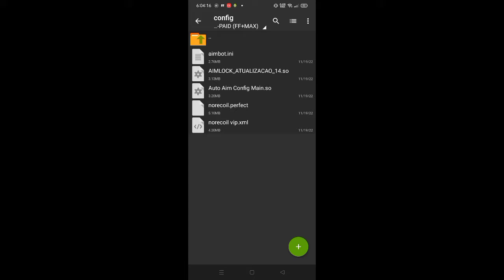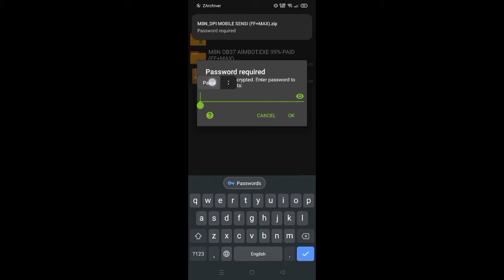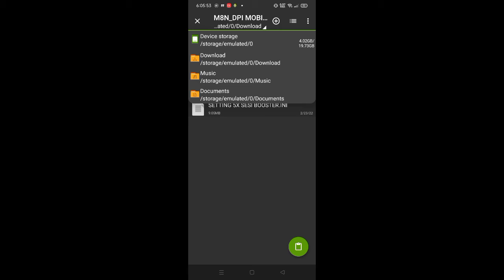Free Fire Drag headshot 100% Working No I'd ban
M8N_DPI MOBILE SENSI (FF+MAX)

M8N OB37 AIMBOT.EXE 99%-PAID (FF+MAX)